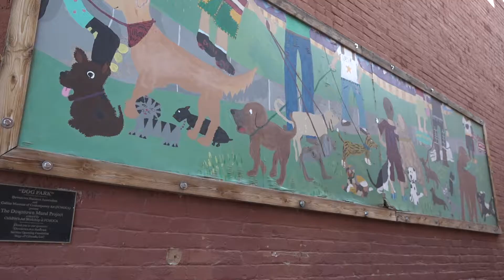Art in Public Places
The Art in Public Places initiative uses local talent to beautify the City of Fort Collins.